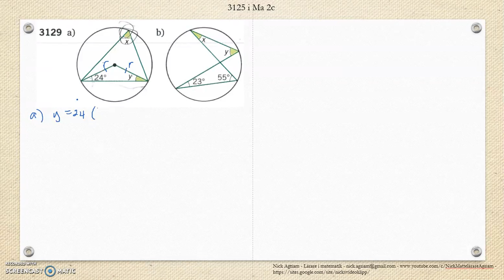Matematik 5000 Ma 2b Kapitel 3 Vinklar Randvinklar och medelpunktsvinklar 3129